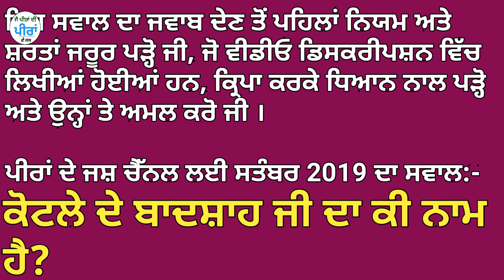Sham Kaur Mohni Dejas | Heth Barote Mohni Khadi | Kailash Kanth 9855639063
Jass Title :  ਹੇਠ ਬਰੋਟੇ ਮੋਹਣੀ ਖੜ੍ਹੀ

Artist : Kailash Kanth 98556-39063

About Jass: ਮਾਤਾ ਸ਼ਾਮ ਕੌਰ ਮੋਹਣੀ ਜਸ

Terms & Condisions ( ਨਿਯਮ ਅਤੇ ਸ਼ਰਤਾਂ )

1. ਇਸ ਪ੍ਰਤੀਯੋਗਤਾ ਵਿੱਚ ਹਿੱਸਾ ਲੈਣ ਲਈ ਤੁਹਾਡਾ ਸਾਡੇ ਦੋਵਾਂ youtube ਚੈਨਲਾਂ ਤੇ ਸਬਸਕਰਾਈਬਰ ਹੋਣਾ ਜਰੂਰੀ ਹੈ ।

2. ਸਵਾਲ ਦਾ ਜਵਾਬ ਸਿਰਫ ਵੀਡੀਓ ਤੇ ਕਮੇੰਟ ਵਾਲਾ ਹੀ ਮੰਨਣਯੋਗ ਹੋਵੇਗਾ, ਤੁਸੀਂ ਅਲੱਗ ਅਲੱਗ ਵੀਡੀਓ ਤੇ ਵੀ ਹਰ ਵਾਰ ਕਮੇੰਟ ਕਰਕੇ ਜਵਾਬ ਦੇ ਸਕਦੇ ਹੋ । ਜਿਹੜੀ ਵੀ ਵੀਡੀਓ ਤੇ ਕਮੇੰਟ ਕਰਕੇ ਤੁਸੀਂ ਸਾਡੇ ਸਵਾਲ ਦਾ ਜਵਾਬ ਦਿਓਗੇ ਉਹ ਵੀਡੀਓ ਨੂੰ ਲਾਈਕ ਕਰਨਾ ਜਰੂਰੀ ਹੈ ।

3. ਜਿਹੜੀ ਵੀ ਵੀਡੀਓ ਤੇ ਕਮੇੰਟ ਕਰਕੇ ਤੁਸੀਂ ਸਾਡੇ ਸਵਾਲ ਦਾ ਜਵਾਬ ਦਿਓਗੇ ਉਹ ਵੀਡੀਓ ਪੂਰੀ ਦੇਖਣਾ ਜਰੂਰੀ ਹੈ ਜੀ ।

4. ਸਾਡੇ ਫੇਸਬੁੱਕ ਪੇਜ਼ ਨੂੰ ਲਾਈਕ ਕਰਨਾ ਜਰੂਰੀ ਹੈ

5. ਦੋਵਾਂ youtube ਚੈੱਨਲ ਤੇ ਪੂਰੇ ਮਹੀਨੇ ਵਿੱਚ 1 ਅਲੱਗ ਅਲੱਗ ਸਵਾਲ ਪੁੱਛਿਆ ਜਾਵੇਗਾ ।

6. ਇੱਕ youtube ਚੈੱਨਲ ਬਾਵਤ 500 ਰੁਪਏ ਇਨਾਮ ਪੇਟੀਐਮ ਕੇਸ਼ ਦਿੱਤਾ ਜਾਵੇਗਾ ਮਤਲਬ ਟੋਟਲ 1000 ਰੁਪਏ ਟੋਟਲ 2 ਸਬਸਕਰਾਇਬਰ ਨੂੰ ਦਿੱਤੇ ਜਾਣਗੇ ਜੀ ।

7. ਇਹ ਇਨਾਮ ਹਰ ਮਹੀਨੇ ਦੀ ਆਖਰੀ ਤਾਰੀਖ ਨੂੰ ਕੱਢੇ ਜਾਣਗੇ ਜੀ ।

8. ਇਨਾਮ ਦੇਣ ਲਈ ਸਬਸਕਰਾਇਬਰ ਰੈਂਡਮ ਅਧਾਰ ਤੇ ਚੁਣੇ ਜਾਣਗੇ ਜੀ ।

9. ਇਹ ਪ੍ਰਤੀਯੋਗਤਾ ਕਦੋਂ ਵੀ ਬੰਦ ਕਰ ਸਕਦੇ ਹਾਂ ਜੀ ।